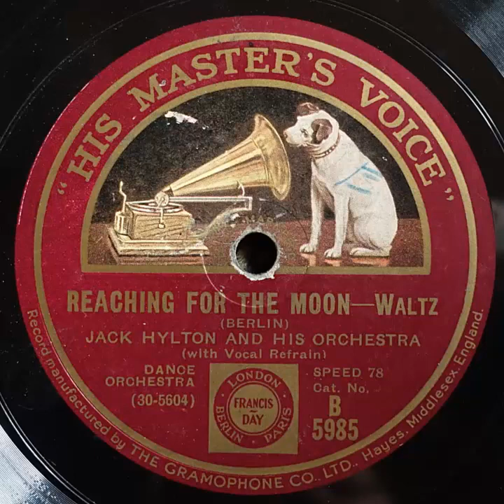HMV B5985 Jack Hylton and his orchestra Reaching for the moon 1931